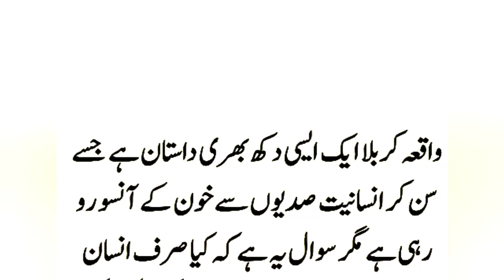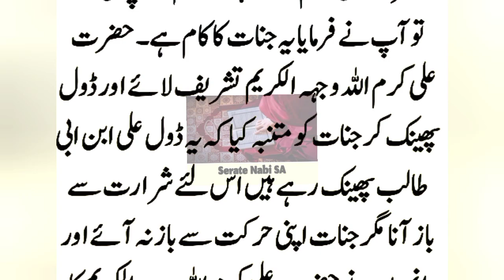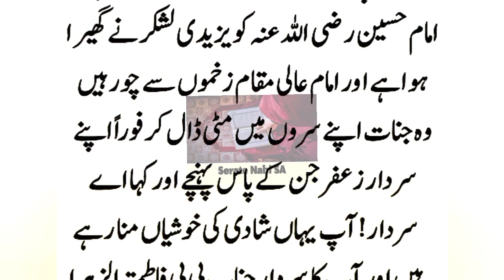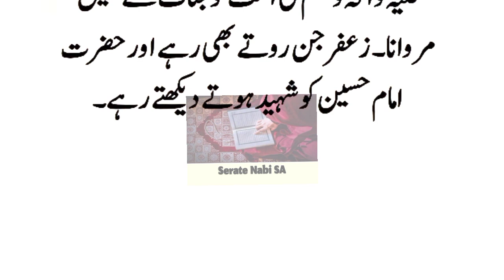Story of Hazrat Imam Hussain (A.S) and the Giants | Jinnat ka waqia | Islamic story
On the 10th of Muharram, when a group of jinn passed by the place of Karbala, they saw that the sounds of beating and beating were coming from all sides. He immediately reached his chief and at the same time everywhere...??